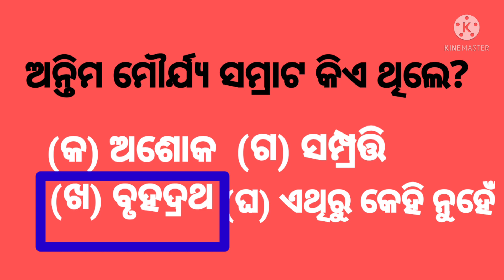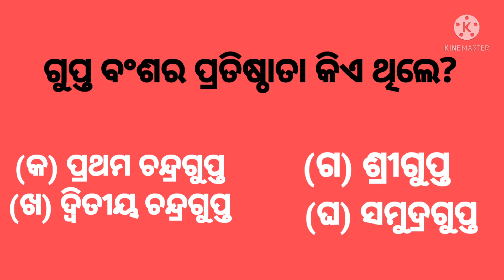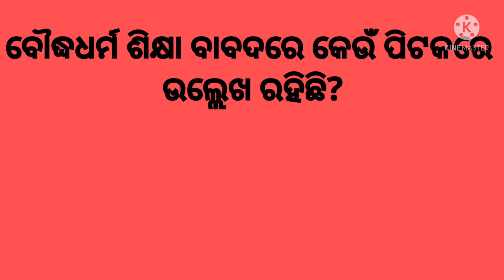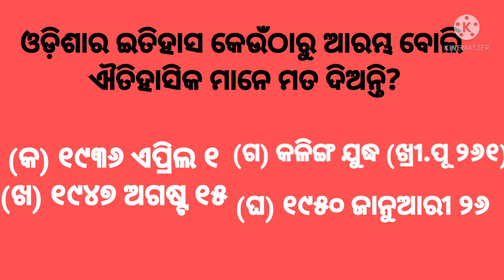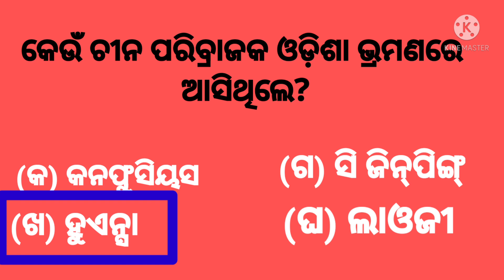Ancient History General Knowledge Part-1 OdishaGK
Ancient History General Knowledge Part-1 || Odisha GK || Odisha gk in odia || India gk inOdia || World gk in Odia || Odisha quiz || India quiz || World quiz || Odia GK

Hi friends this is Lipika
In 21st century, competition reach a top level. Every person needs development of their General Knowledge. It can for child or young one. General Knowledge is an important and common section in all competitive and government recruitment examinations today.

Here I present such type of online channel, where you can see and gain General Knowledge related questions and answers with easy format. you can also suggest me.

Hope, this channel will help development of persons specially students and those preparing for competitive examinations

GK, CA video, current affairs
UPSC, SSC, Bank PO/Clerk,
medical, engineering, army,